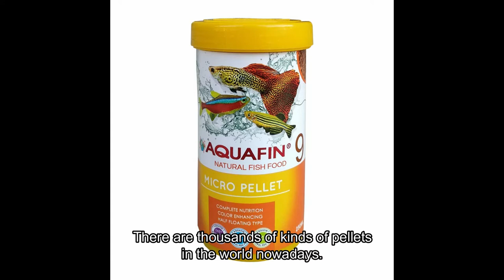What To Feed Your Aquarium Fish?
This video will tell you top 5 food for your fishkeeping especially for betta, molly and guppy,...:
1. Tubifex worm
2. Brine shrimp
3. Bloodworm
4. Pellet
5. Adult artemia
Luv u
Content in this video
0:00 - Intro
0:13 - Top 1 - Tubifex worm
1:07 - Top 2 - Brine shrimp/ artemia
1:54 - Top 3 - Bloodworm
2:12 - How To Clean The Worm?
3:02 - Top 4 - Pellets
3:41 - Top 5 - Adult Artemia

More information about my channel:
- If you want to see how I feed my fish from day 1 to day 60, here's the
- If you want to see my FISH GROWING UP from DAY 1 to DAY 50, here's the
Beside, I want to say thanks to Nguyễn Phát, Best fish, Vườn Mộc Ngư,.. for their short video.